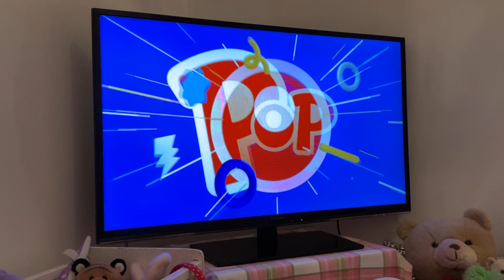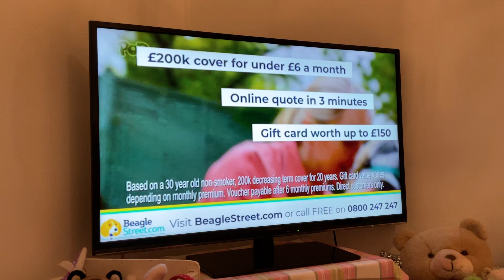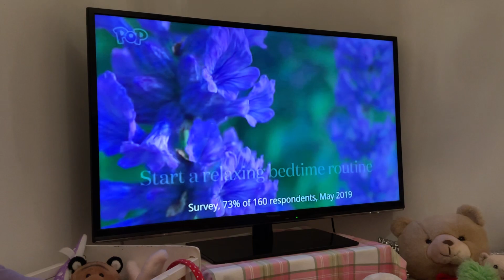Pop Continuity 21.01.23